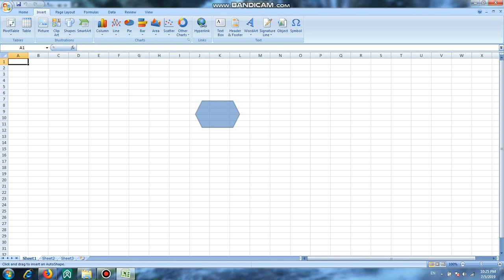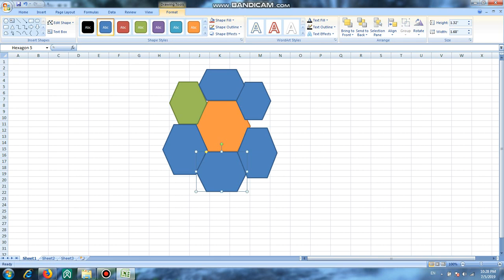How to create hexagons on Microsoft Excel like One Stop Science Shop logo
Hi guys! Long time no see you
You guys know, I took about many hours to think One Stop Science Shop logo. And you know this TV program from Da Vinci Kids. That's my favorite TV program